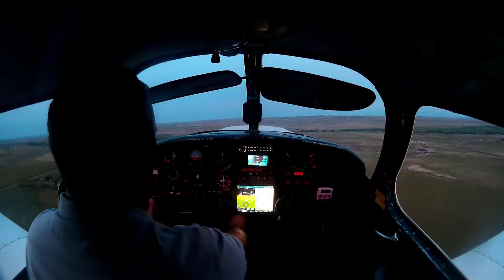Cherokee 180 Wheatland, WY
July 27, 2018 evening flight, 10 knt crosswind from right